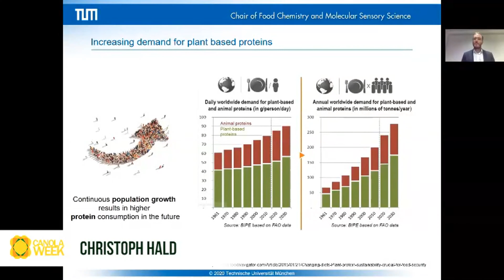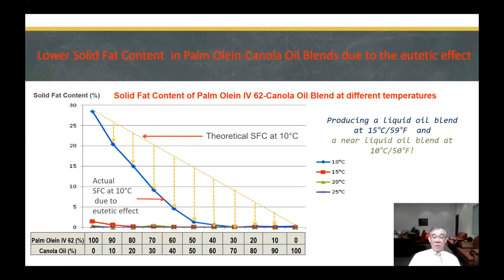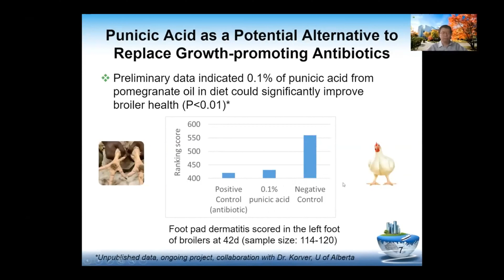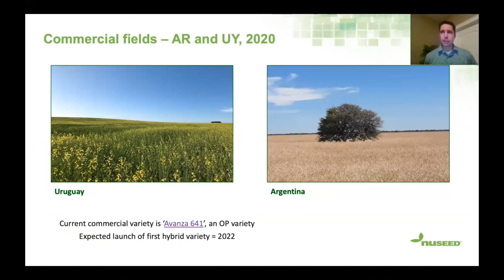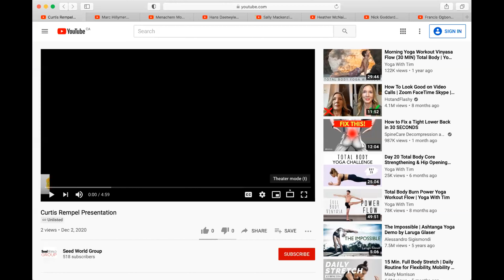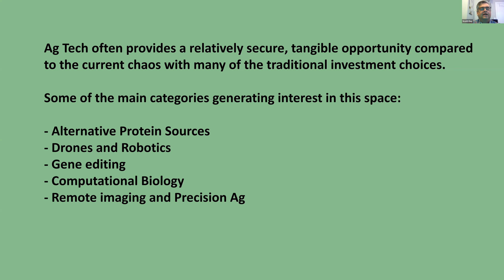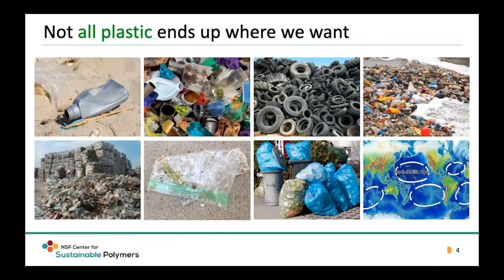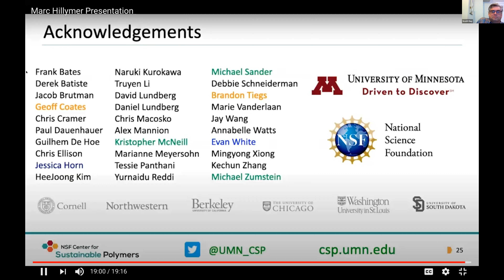Canola Week 2020 - Day 3 - Session 1 (Dec 3, 2020) – Canola Innovation Day – Hosted by Rex Newkirk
Brassica Seeds: Oils, Fatty Acids and Meal
00:02:15 – Welcome - Rex Newkirk (University of Saskatchewan)
00:05:39 – Kaempferol - Christoph Hald (Technical University of Munich)
00:17:46 – Palm/Canola Oil Blends to Increase Omega-3 Intake and Canola Meal Use in Malaysia - Neo Soon Bin (Soon Soon Group)
00:37:16 – Production of Punicic Acid in Canola - Guanqun (Gavin) Chen (University of Alberta)
00:53:13 – Breeding Carinata for Biofuels - Rick Bennett (Nuseed)
01:11:32 – Live Q&A Panel with Gavin Chen and Rick Bennet
01:24:21 - Curtis’ Corner – Hosted by Curtis Rempel
01:29:50 – Venture Capital Opportunities for Canola - Scott Day (Fall Line Capital)
01:52:52 – NSF Centre for Sustainable Polymers - Marc Hillmyer (University of Minnesota)
02:12:25 – Live Q&A Panel with Scott Day and Marc Hillmyer